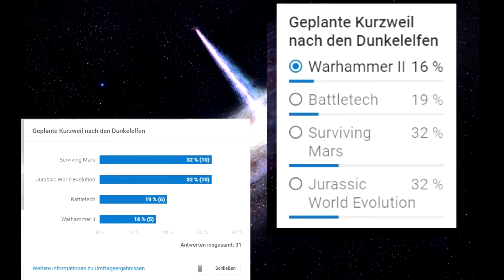Abstimmung April 2018 Ergebnis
Das war nicht so leicht wie gedacht